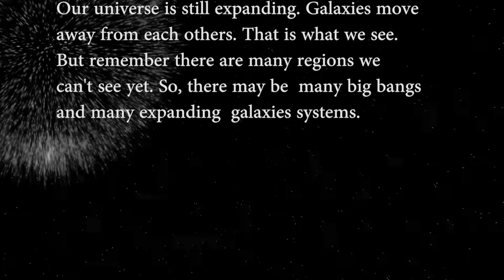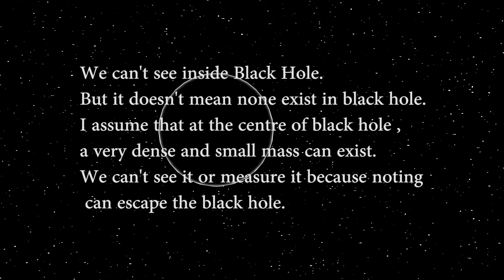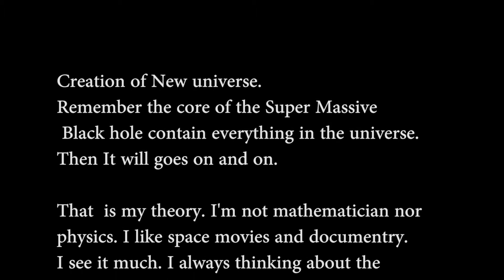Multiple Big Bangs Theory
My idea of big bang creations and black holes in universe.